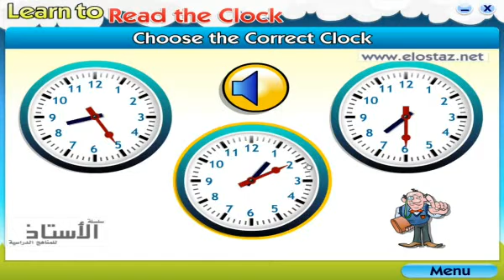Learn Clock - My Kid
My Kid-  Program and App
My Kid - Learn ABC's - Learn Numbers - Picture Dictionary - Learn to Read the Clock
متوفر ( باللغة العربية واللغة الإنجليزية )